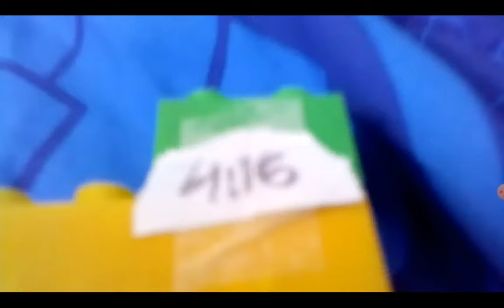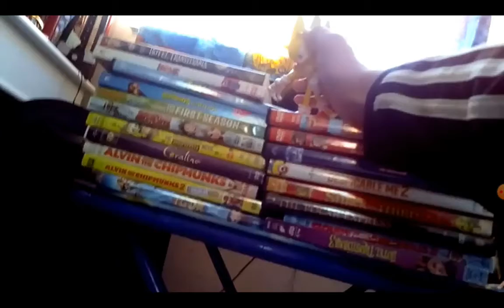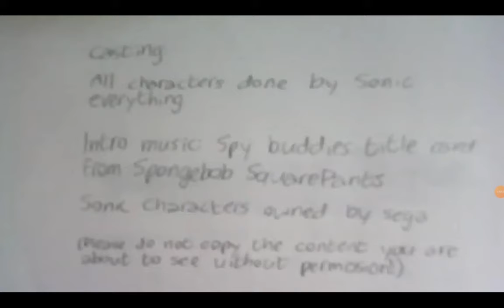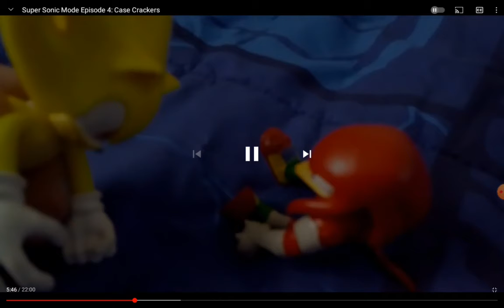Super Sonic Mode The Complete First Season (Part 2)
Dive into the adventure! See Sonic and Knuckles team up. Tails over-working himself Knuckles becoming THE grim reaper and so much more!!!